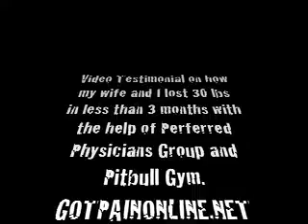Testimonial "How my wife and I loss 30 lbs in less then 3 months"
my name is J.C. perez and this is a video testimonial on how my wife and i lost 30 lbs in 3months with the help of perferred physicians group and pitbull gym.
PITBULLGYMEVENTS.COM
GOTPAINONLINE.NET